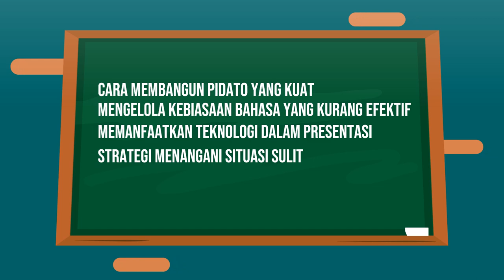Contoh Iklan toko grosir, toko grosir snack , toko grosir alat listrik ,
Jasa Edit Video Promosi / Contoh Iklan toko grosir, toko grosir snack , toko grosir alat listrik , atau

Daftar Isi
00:00 - Cara Edit Video Iklan toko grosir le minerale, toko grosir minuman
00:10 - Contoh Iklan Promosi toko grosir makanan ringan, toko grosir murah
00:30 - Contoh Video Promosi toko grosir makanan
00:40 - Contoh Konten Branding toko grosir sembako, toko grosir sepatu, toko grosir sabun
00:50 - Resep Makanan toko grosir lemari plastik, toko grosir lakban, toko grosir lampu